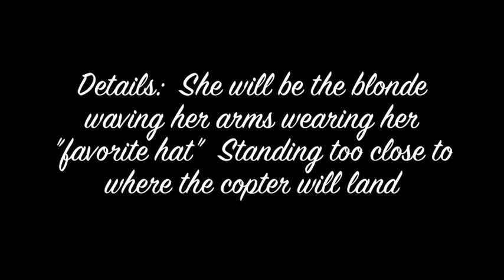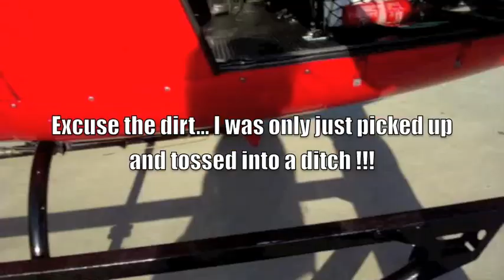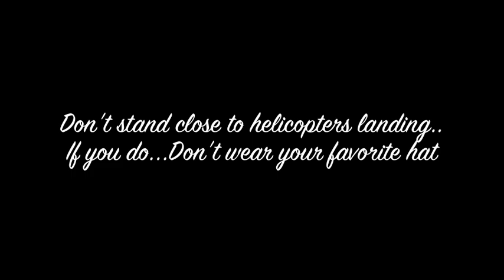Haiti Helicopter- My crash- Dont stand too close to a Helicopter landing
Haiti.. Helicopter picking me up at my hotel (what a treat)..
Unfortunately I was too close to the helicopter when it was landing..
The down draft picked me up and tossed me into a rubble ditch..

Lost my FAV hat..